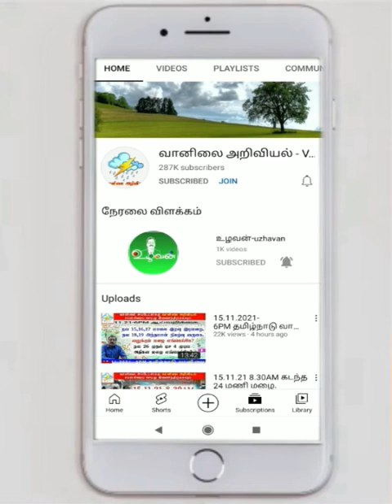11.10.23-4AM தென் மாவட்டங்கள்ஆய்வறிக்கை:-மாலை இரவு இடிமழை எப்படி?